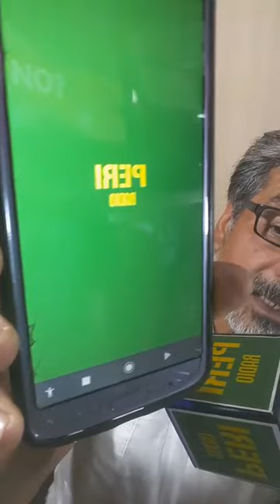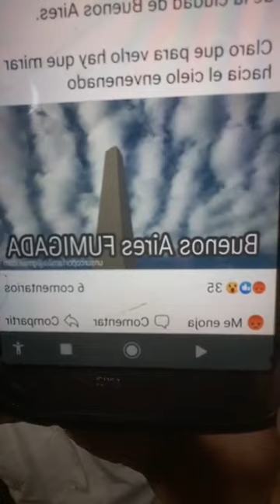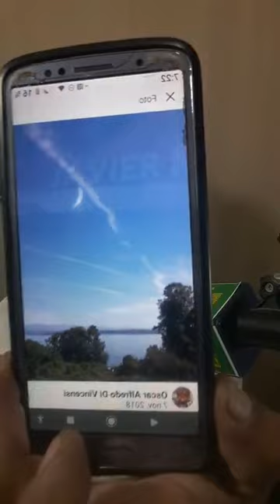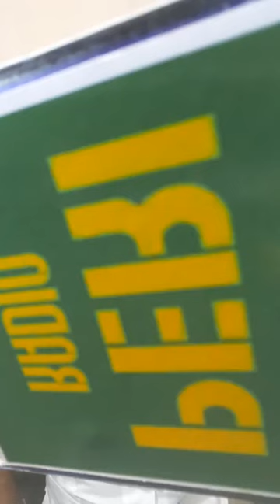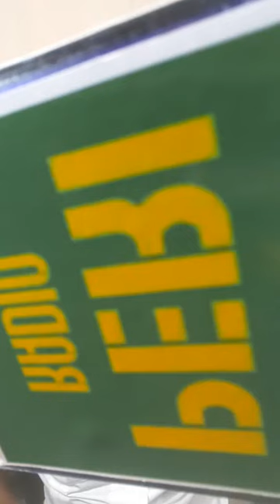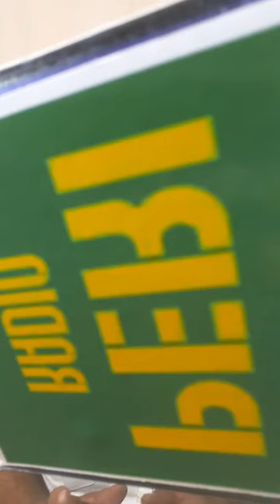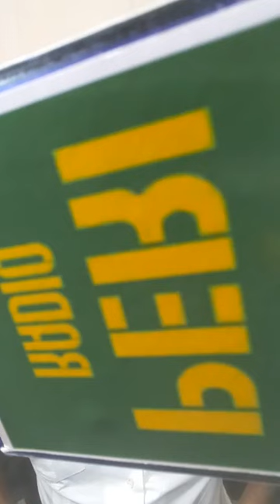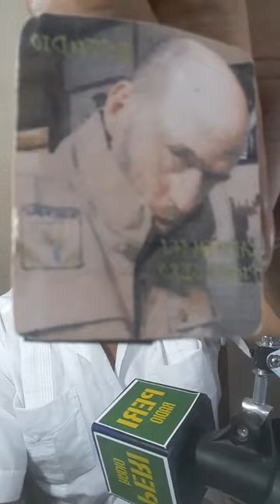Transitando este Tiempo prog 27abril 2023